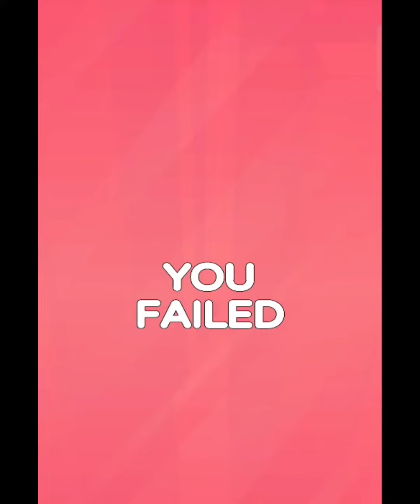Marble Run Ultimate Race 2048 Game